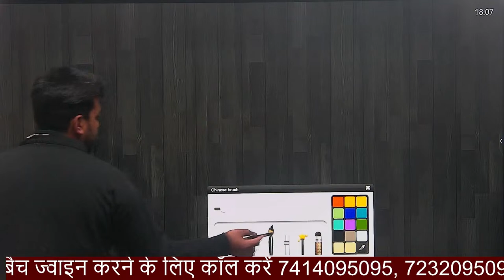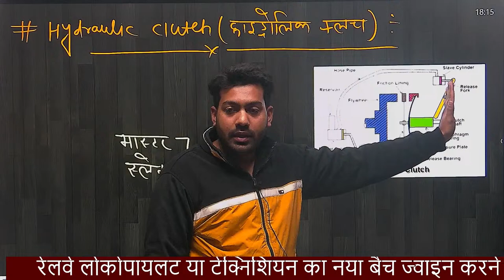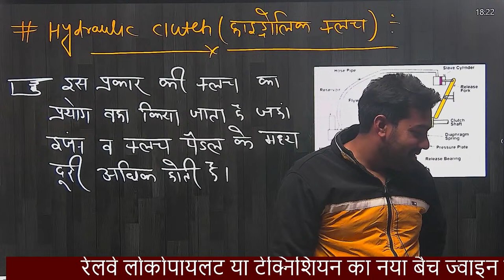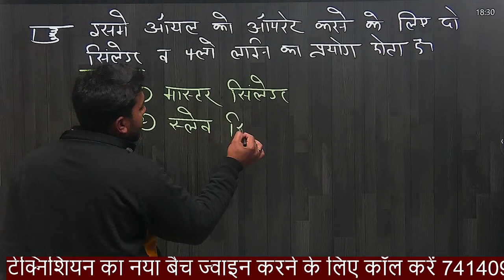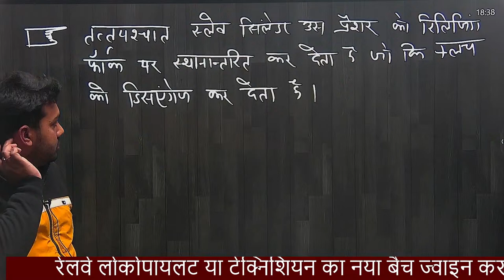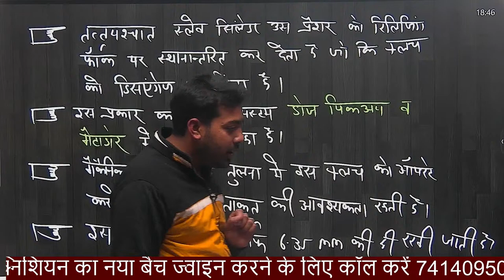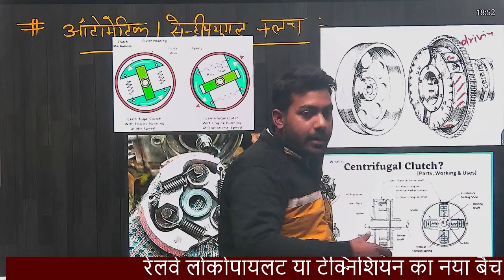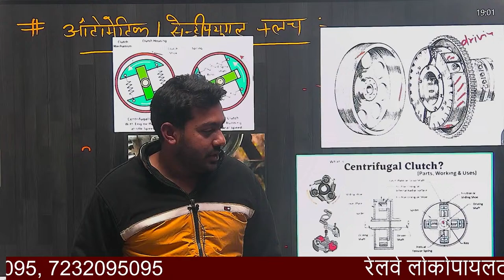Class-23 | Clutch - Mechanic Motor Vehicle | Mechanic Diesel | RRB ALP LOCOPILOT VACANCY 2024